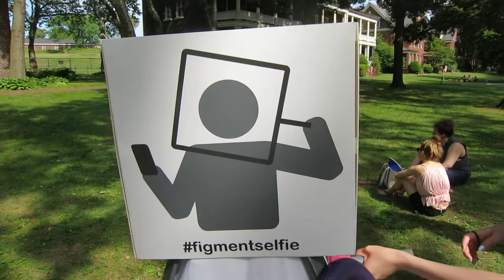TAKE SELFIE & FRAME PIC SIMULTANEOUSLY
Selfies are "in".  Why not "frame yourself" when you take the picture?  Watch people do just that.  Creative commons-no attribution necessary.